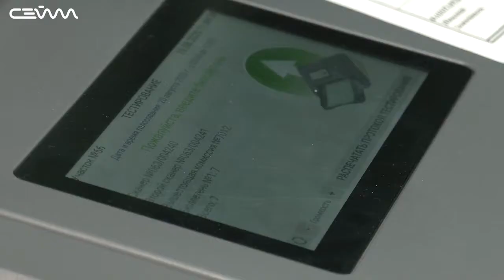В Курской области обучают операторов КОИБов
Они не прекратят работать, даже если на участке отключится свет. На дополнительных выборах депутата Госдумы в единый день голосования будут использоваться комплексы обработки бюллетеней. Сейчас избирком завершает обучение операторов. Всего задействуют 110 КОИБов, на каждый подготовят по 2 специалиста.